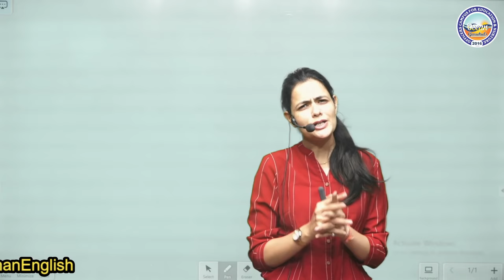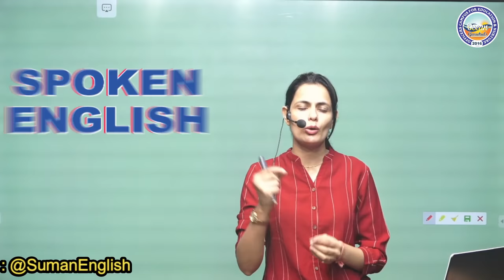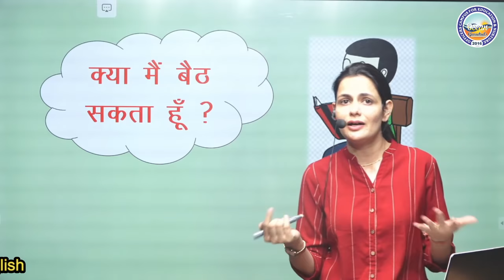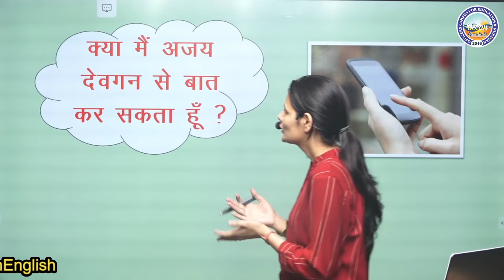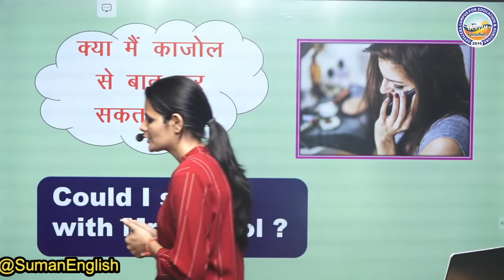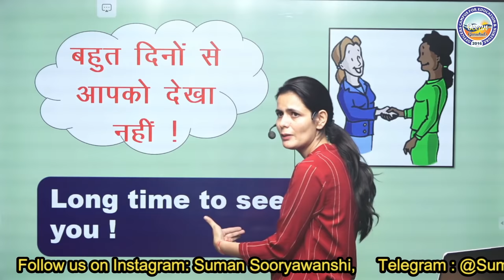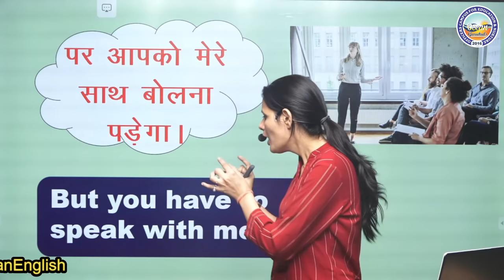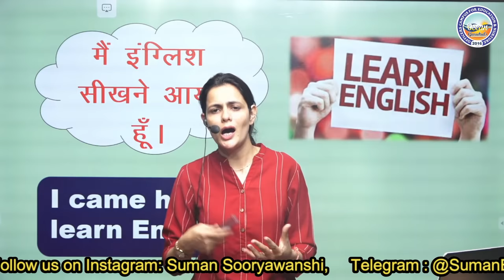Spoken English | Class 1| Learn English Beginner to Advanced | By Suman Sooryawanshi Mam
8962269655 / 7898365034 / 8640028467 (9 A.M. to 9 P.M.)

📚 Spoken English 📚

▶️ English बोलना शुरू करे आज से और अभी से | Spoken English | English with Suman Sooryawanshi Ma'am